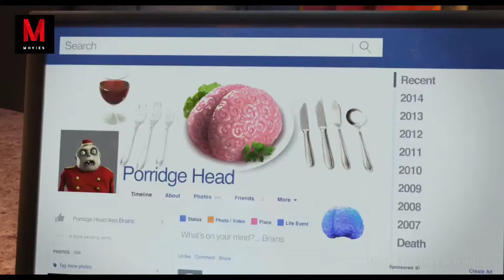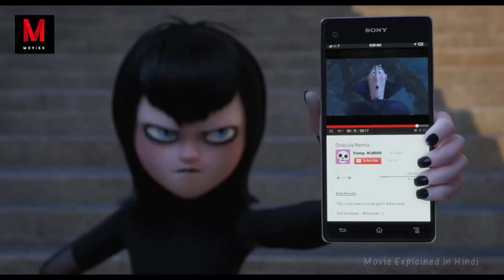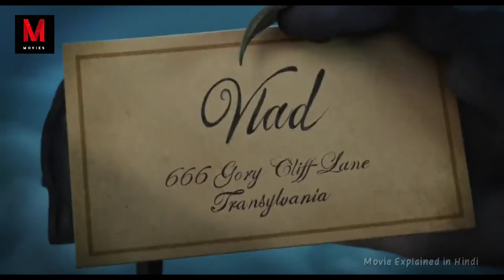Hotel Transylvania 2 Movie Explained in Hindi | Movie insight hindi | Animated Story Teller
Hotel Transylvania 2 (2015) Movie Explained in Hindi Urdu | Family Fantasy Comedy Full Film Summarized in हिन्दी/اردو | Videos for Kids Hotel Transylvania 2 is a 2015 computer-animated comedy film Movie story is Summarized with Complete Ending in हिन्दी Explanation. it is the second installment in the Hotel Transylvania franchise and the sequel to Hotel Transylvania (2012). in this video we will also focus "Hotel Transylvania 2 2015" Movie reviews, summary and Timeline Explained with video clips. IMDb Rating : 6.7/10 The plot of "Hotel Transylvania 2" is based on Dracula, who is concerned for his beloved half-human, half-vampire grandson, Dennis, when he notices that he is not showing any signs of being a vampire.

Credits: Directed by Genndy Tartakovsky Produced by Michelle Murdocca Production companies Columbia Pictures Sony Pictures Animation LStar Capital MRC Distributed by Sony Pictures Releasing .